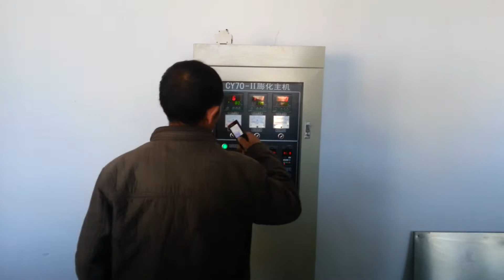good quality automatic dry dog food machine